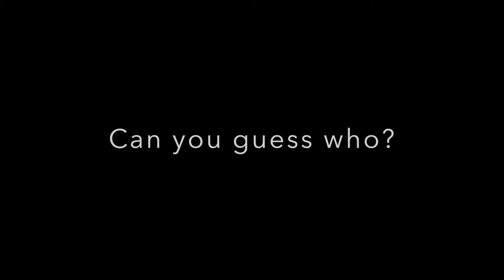"Winter Advance 2016" - OASIS Youth Group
Here are highlights from the OASIS Youth Group "Winter Advance" 2016!